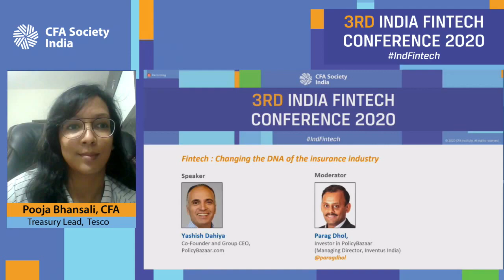Fintech: Changing the DNA of the Insurance Industry | Yashish Dahiya